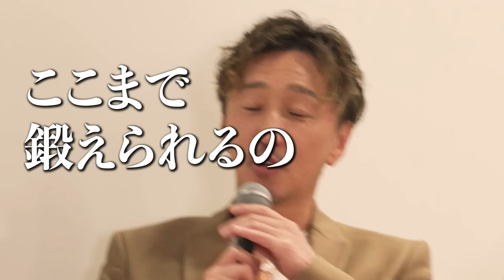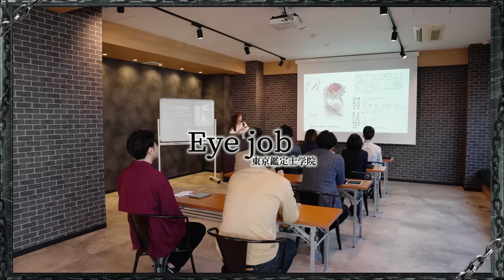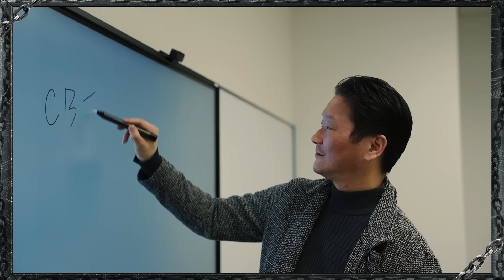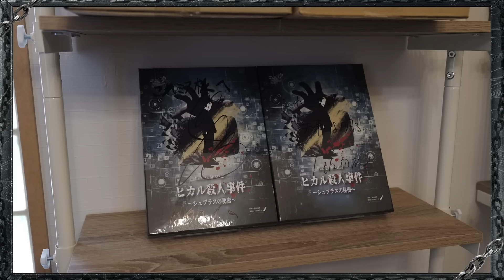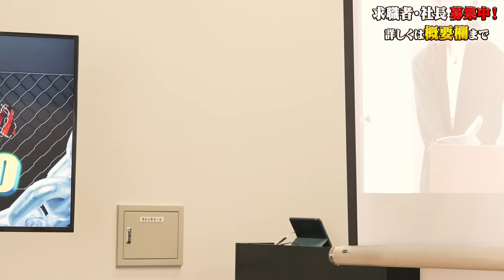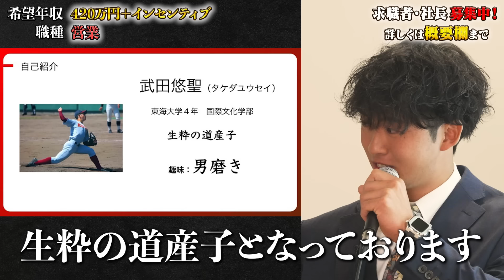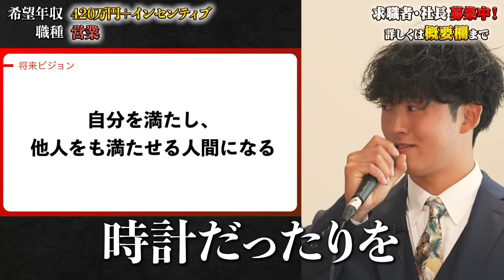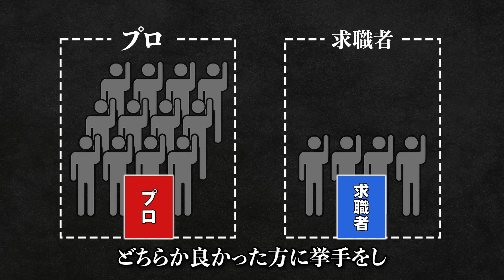初のオフラインイベント開催！女性にモテたい求職者にぎし社長が鋭い質問を投げかける！【武田悠聖】〔64人目〕就活サバイバルNEO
【項目】
00:00 オープニング
00:37 ばんばんざいさんとのトークセッション
09:00 自己紹介
17:21 スキルチャレンジ
31:45 質疑応答
36:07 最終ジャッジ

▼営業ロープレ商品提供フォームはこちら

▼就活サバイバルに出演したい社長様はこちらから

▼就活サバイバルNEOの求職者応募はこちらから

▼トリアイナで働きたい方はこちら
【25卒の方はこちら】

▼出演者情報

野口 功司（株式会社シー・ビー・ティ・ソリューションズ）

飯田祐基（株式会社これからミステリー 代表取締役）

■ヴィンテージブランド東京ECサイト